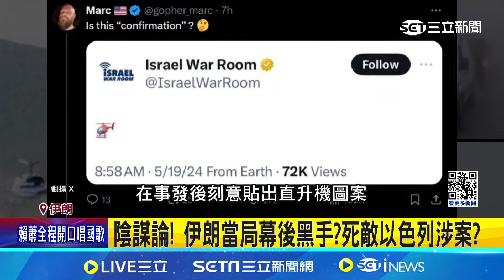伊朗總統驚傳墜機! 墜機前影像曝! 官媒:現場無生還者 伊朗總統出席活動返程出事｜記者 陳姵如｜【國際局勢】20240520｜三立iNEWS